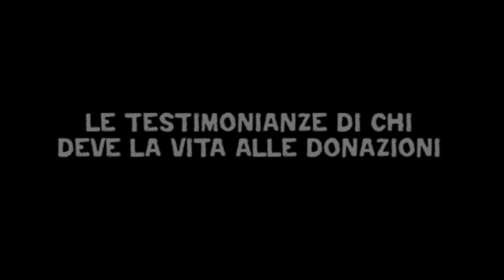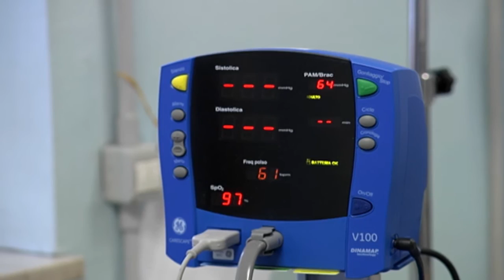Dalla parte dei riceventi 2016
Intervista ai riceventi che beneficiano del sangue donato